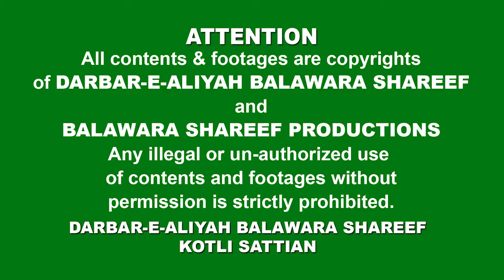ENT cure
Ear treatment failed in Germany according to science, but how ear ache got cured without medical treatment